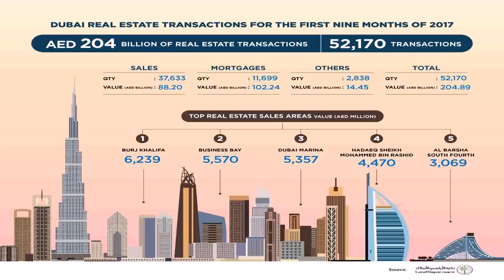Buy Car NY 5% DP